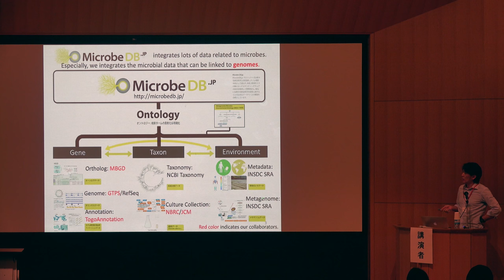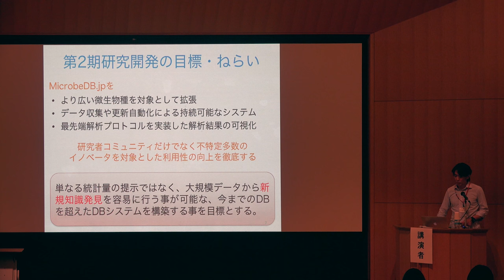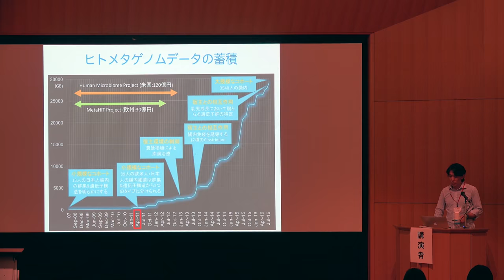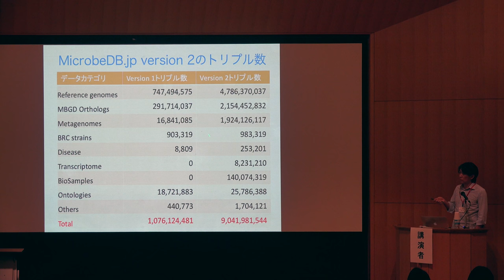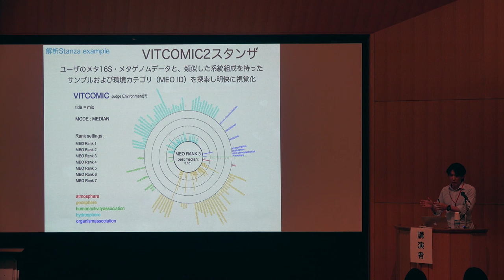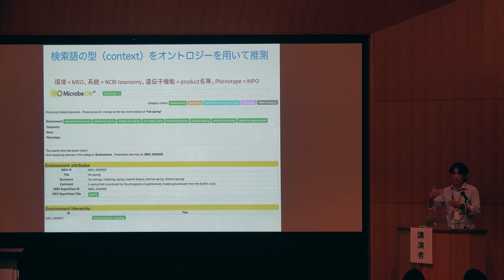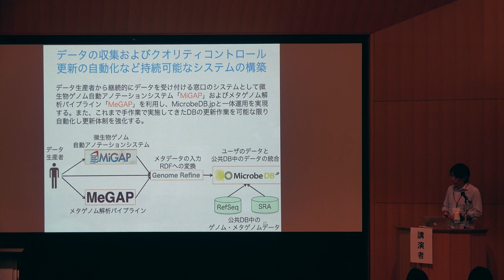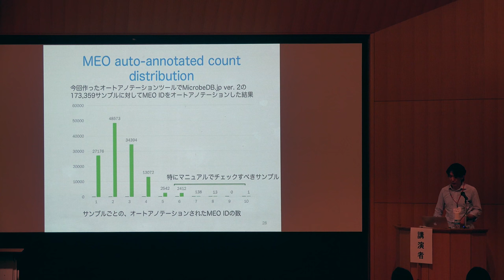【トーゴーの日シンポジウム2016】ゲノム・メタゲノム情報統合による微生物DBの超高度化推進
本日の統合TVは、2016年10月5-6日に開催されたトーゴーの日シンポジウム2016 ～統合データベース、実りの時へ～ から、国立遺伝学研究所 黒川 顕 教授による成果報告⑥「ゲノム・メタゲノム情報統合による微生物DBの超高度化推進」をお送りします。約14分です。